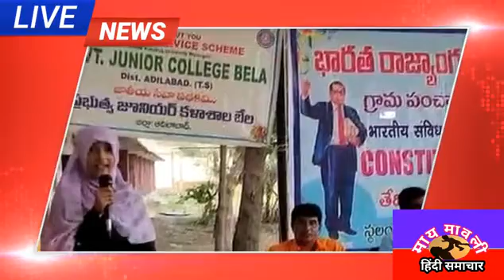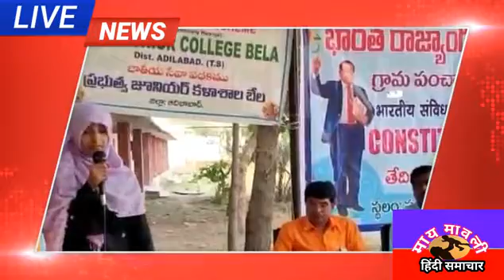पब्लिक (सरकार)स्कूल के छात्रों की प्रतिभा